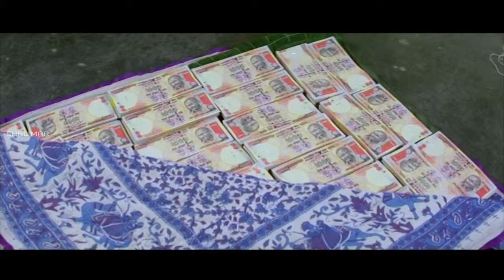Comedy Circus Episode - 225 || Back To Back || Telugu Movie Comedy Scenes